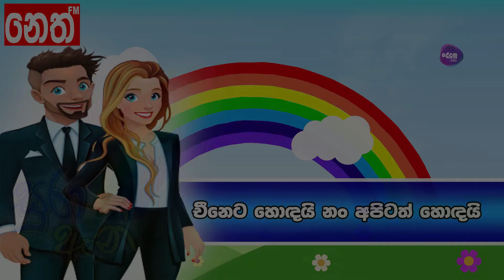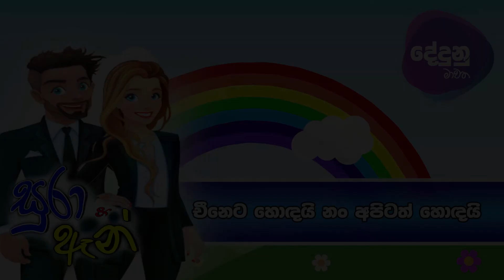Neth FM Dedunu Mawatha - චීනෙට හොඳයි නං අපිටත් හොඳයි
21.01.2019 Neth FM Dedunu Mawatha with Sura & Anne
Week days 10.00 am - 12.00 noon